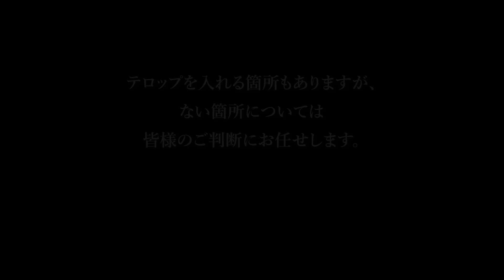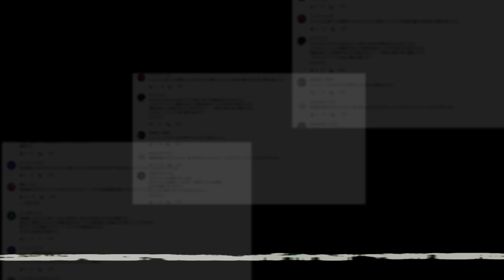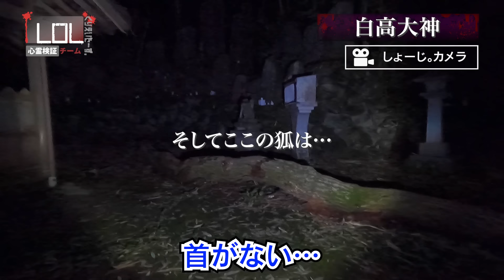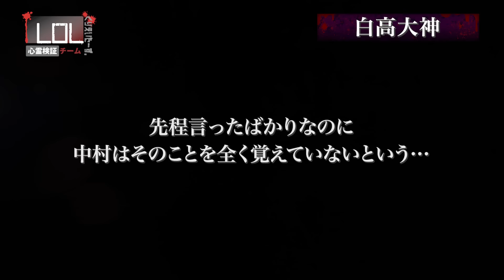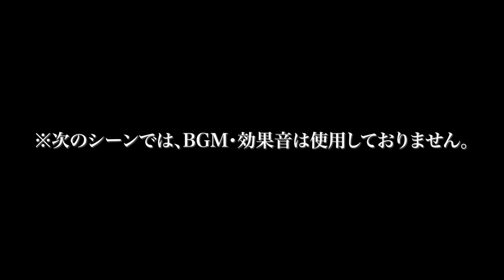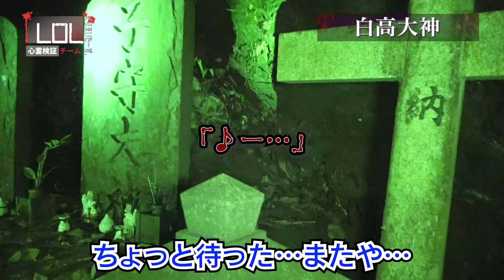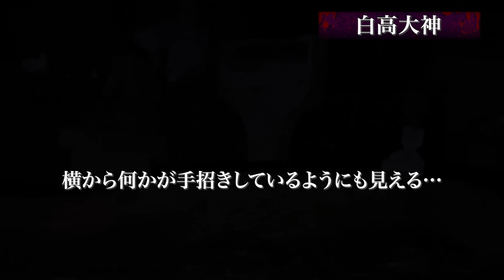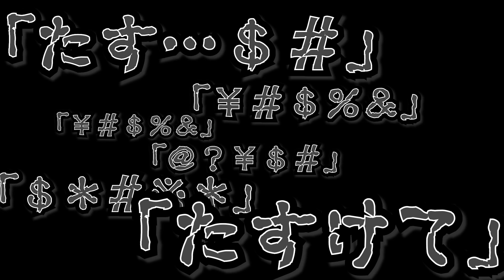【撮高:SSS】#24 最終話【前編】やはり過去一の現象が・・・もう一度、あの場所へ…『白高大神 』回帰編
Season1 #24 最終話【前編】やはり過去一の現象が・・・もう一度、あの場所へ…『白高大神』回帰編

LOLくりえいたーず。心霊検証チーム
しょーじ。（出演/大阪）
かわっち。（出演/東京）
中村（カメラマン/福岡）
山本（編集の人/奈良)

過去一の現象を捉えたあの場所。
あるDMを頂いたことで再度訪れることになった3人。
しょーじ。に毎回起こっていた現象は恐らくここが始まりだった…。

今回もやはり鳥肌が止まらない…。
※ご視聴の際は十分ご注意ください。

【訪問場所】
白高大神(奈良県)

LOLくりえいたーず。は全国の心霊スポットで幽霊と出会いにいきます！
性格的に絶妙なバランスの3人が繰り広げる恐怖と笑いが入り混じる独特の世界観を是非楽しんでみてください。
また、皆様からの全国心霊スポットの情報を募集しております。行ってほしい場所などありましたら、是非ご連絡ください。

Twitter ⇒Twitterもやってます！

【タイトルの恐怖指数について・・・】
低いほうから、S・SS・SSS・失神の4段階でタイトルの初めに【S】のように表示いたします。

【※】心霊スポットの探索を推奨している番組ではありません。これらの行為は自己責任であり一切の責任は負いかねます。
【※】当たり前のことですが、やらせなどの行為は一切しておりませんので、撮影したありのままをお楽しみください。
【※】当チャンネルの広告はYoutubeシステムによる自動配置を行っております。